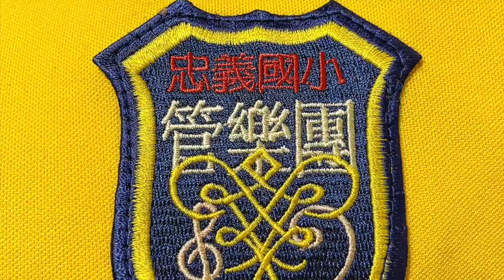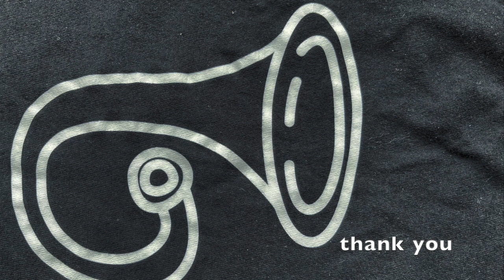(重奏會版)兒歌組曲_上低音C_20221107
河邊的鋸木廠_影片與伴奏_重奏會使用(無主旋律)_打擊C_鐵琴與吹奏樂器4小節後加入（兩小節前奏+兩小節鼓）_20221107